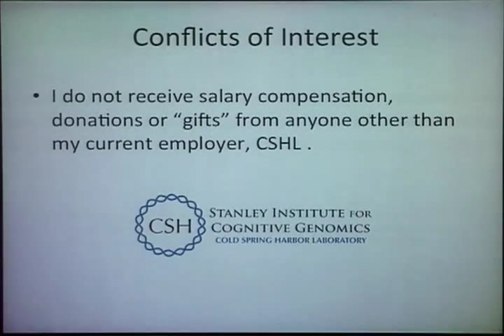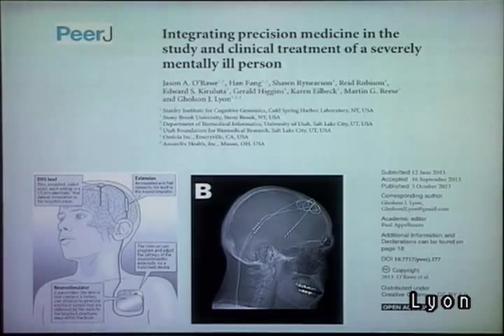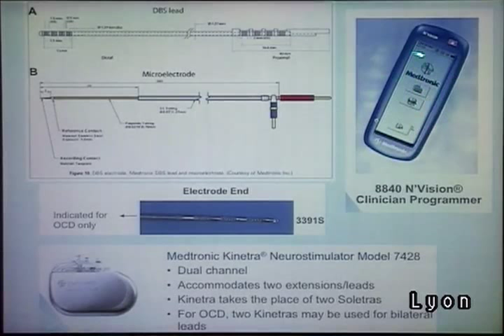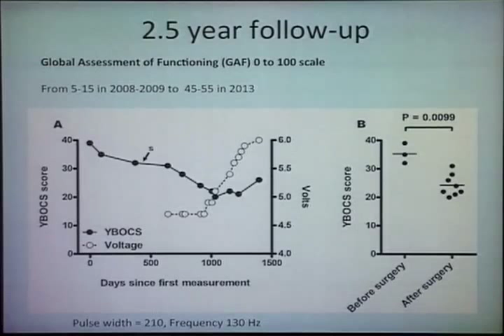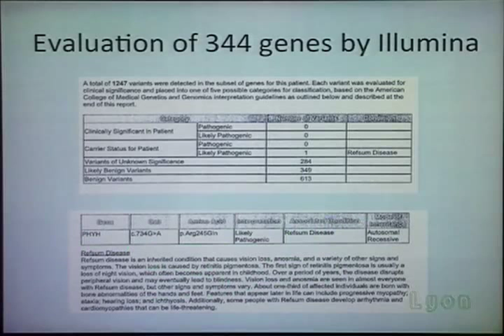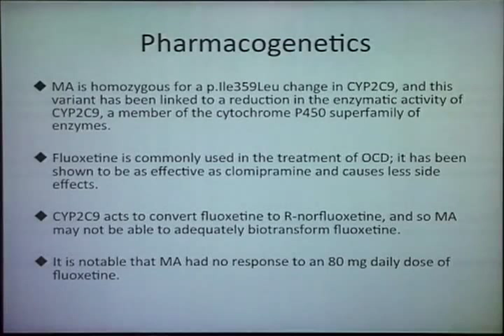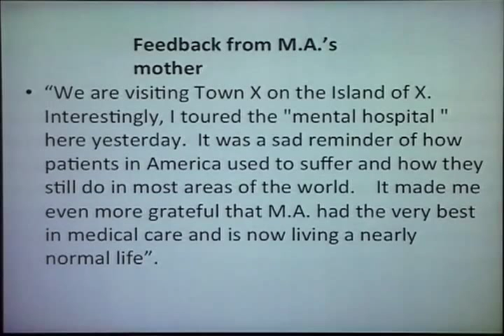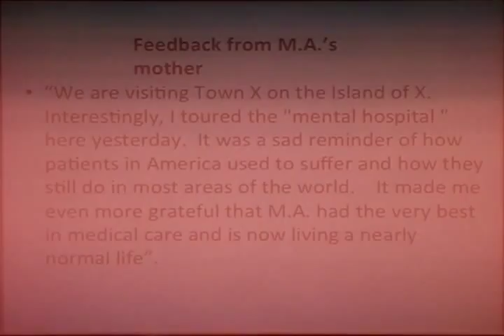Dr. Gholson Lyon, Cold Spring Harbor Laboratory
"Advancing precision medicine through clinical grade whole genome sequencing, return of 10 results, and deep brain stimulation" from the Personal Genomes & Medical Genomics meeting 11/15/2013